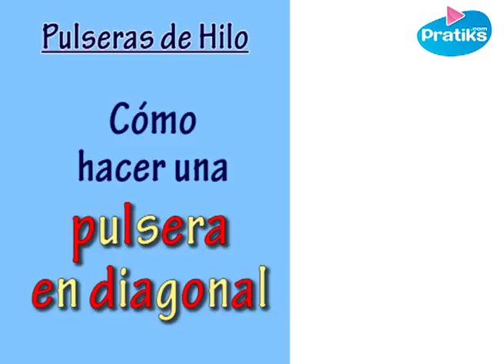¿Cómo hacer una pulsera de hilo en diagonal?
Hoy vamos a aprender cómo realizar una pulsera de hilo en diagonal.
Para esto, se necesitan tres hilos en diferentes colores. Aquí tenemos un hilo azul, un hilo rojo y un hilo amarillo.
Los hilos deben ser bastante largos, los doblamos por la mitad y hacemos un nudo sencillo. Utilizamos cinta adhesiva para pegar los hilos.
Separamos los hilos y los colocamos en el orden que queremos. Aquí tenemos los 2 hilos amarillos, los 2 hilos rojos y los 2 hilos azules. Empezamos pasando el primer hilo amarillo por encima del segundo hilo amarillo, hacemos un nudo y tiramos hacia arriba para que el nudo esté bien apretado. Y seguimos con el primer hilo amarillo pasándole por encima de los dos hilos rojos y de los dos hilos azules después.
Hacemos exactamente lo mismo con el segundo hilo amarillo. Y después con el primer hilo azul. Pasamos el primer hilo por encima del segundo y volvemos a pasar el hilo en el interior de la apertura que hemos formado antes. Y acabamos siempre de la misma manera.
Veamos de nuevo el nudo de la pulsera: con un solo hilo realizamos la misma forma que un 4 y volvemos a pasar el hilo en el interior de la apertura tirando hacia arriba después.
¡Ya está, tenemos una preciosa pulsera de hilo en diagonal!